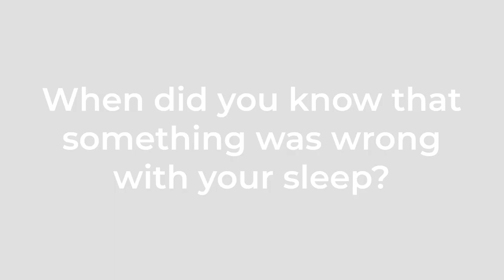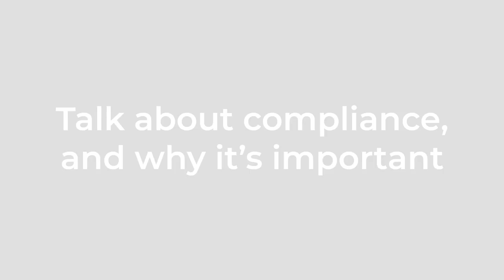Portraits: Living with Sleep Apnea - Richard Bren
His snoring and non-restorative sleep had become second nature to Rich. After a sleep study his "new normal" got much better.

This interview was recorded at the AWAKETogether Summit in San Francisco, September 19, 2019.